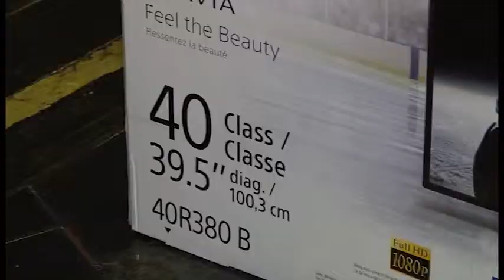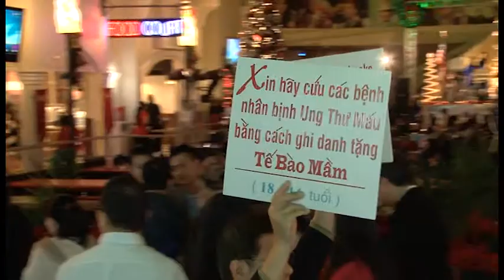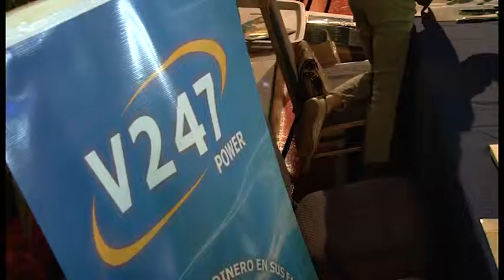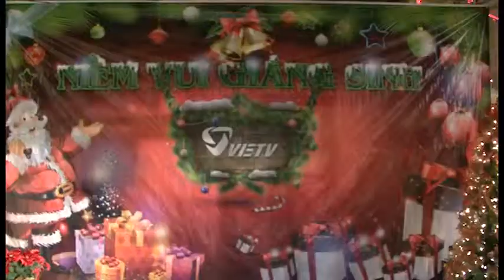HOU PSCD VIETV Xmas 2014 Dec 21 2014